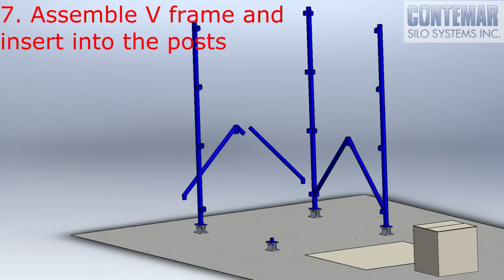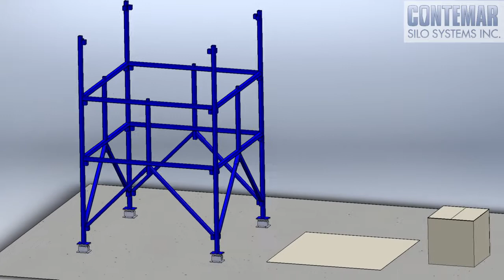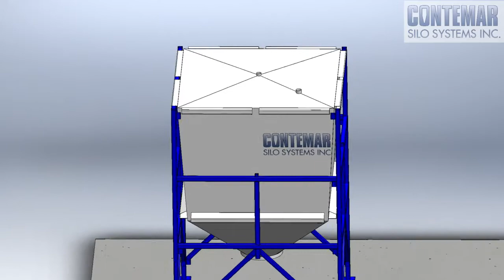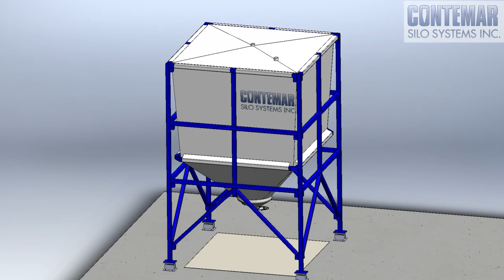Contemar Silo Assembly Instruction Video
A short tutorial on a basic flexible silo assembly procedure.